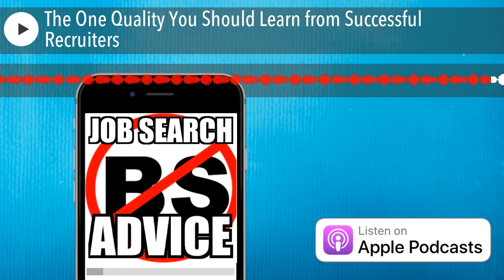The One Quality You Should Learn from Successful Recruiters | NoBSJobSearchAdvice.com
EP 1766 Recruiters. Can't live with them or without them. One thing I know is that most job hunters hate recruiters AND there is something to be learned from successful ones.

Jeff Altman, The Big Game Hunter is a coach who worked as a recruiter for what seems like one hundred years. His work involves career coaching, all as well as executive job search coaching, job coaching and interview coaching. He is the host of “No BS Job Search Advice Radio,” the #1 podcast in iTunes for job search with more than 1700 episodes and “The No BS Coaching Advice Podcast” and is a member of The Forbes Coaches Council.

If you have a quick question for me, you can get it answered with a 3-5 minute video at 30% less than what I charge through my website.

Watch my videos on YouTube at JobSearchTV.com, the Job Search TV app of fireTV or a fire stick, ZingoTV or BingeNetworks.tv for AppleTV, Roku, Sony, Samsung and 90 other devices